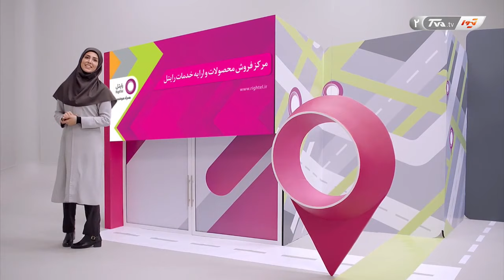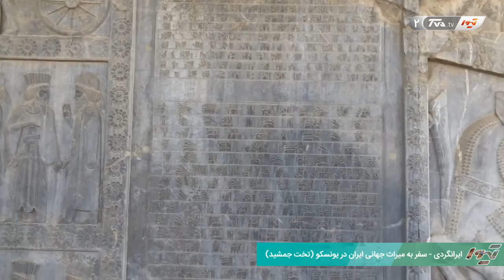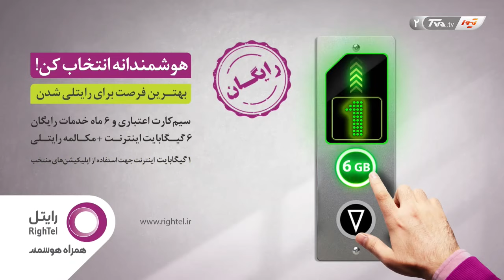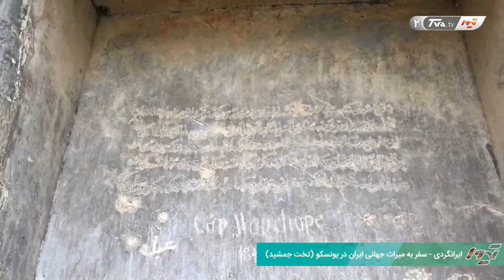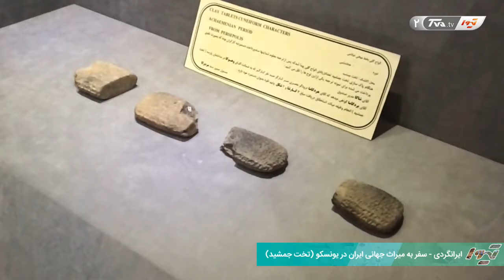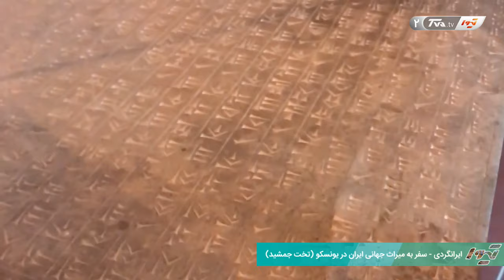مستند یازده هزار کیلومتر در خانه؛ قسمت پنجم | تخت جمشید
در این مستند در هر قسمت سری به یکی از میراث جهانی کشورمان می زنیم و توسط کارشناسان و تاریخ شناسان به بررسی تاریخ آن میراث میپردازیم. قسمت پنجم  از این برنامه به تخت جمشید، بزرگترین اثر تاریخی ایران، اختصاص داده شده است. این برنامه‌ی جذاب را از دست ندهید.
تخت جمشید یکی از شناخته‌‌شده‌ترین و پرافتخارترین آثار باستانی ایران است که همه به چنین اثر باشکوه و زیبایی به عنوان مظهر فرهنگ ایرانیان در عصر هخامنشیان می‎‌بالند. هرساله گردشگران داخلی و خارجی بسیاری، از این مجموعه که در سال 1979 در میراث جهانی یونسکو به ثبت رسید، بازدید می‌کنند.
تخت جمشید که با نام پارسه، پرسه‌پولیس و پرسپولیس هم شناخته می‌شود، آیینه‌ای از تاریخ و فرهنگ کهن ایران زمین به شمار می‌رود که به دستور داریوش بزرگ در سال 518 ق.م و با حدود 125000 مترمربع وسعت، به‌عنوان یکی از شاهکارهای معماری زمان خود در سطح جهان ساخته شد. علاوه‌بر آن یکی از جاهای دیدنی شیراز به شمار می‌رود. تخت جمشید درواقع اوج ظرافت و خلاقیت هنرمندان ایرانی در به‌کارگیری فرهنگ مردمان مختلفی چون مصری‌ها، بابلیان، یونانی‌ها، مادها و ارمنی‌هاست که تحت‌سلطه و فرمان هخامنشیان بوده‌اند. هدف داریوش از ساخت این بنا آن بود که پایتختی در امپراطوری خود احداث کند که نظیر نداشته باشد و برای این کار، جلگه وسیع مرودشت با پیشینه تاریخی کهن را انتخاب کرد.

لت نام‌گذاری تخت جمشید به «پارسه»، قوم پارس بوده‌اند که هخامنشیان رهبری آنان را بر عهده داشتند. آنان به اقامتگاه خود پارس می‌گفتند، جایی که یونانیان آن را پرسیس (persis) می‌نامیدند و امروزه آن را فارس خطاب می‌کنیم. در سنگ‌نوشته‌ای که از خشایارشا بر جرز درگاه‌ ورودی دروازه ملل باقی‌ مانده و همین‌طور طبق برخی لوحه‌های عیلامی، نام اصلی تخت جمشید باعنوان «شهر پارسه» یاد شده است. گفته می‌شود در زمان ساسانیان هم این بنا را صد ستون و در دوره اسلامی آن را «چهل ستون»، «چهل منار» و «تخت حضرت سلیمان» می‌نامیده‌اند؛ اما بعدها به‌دلیل آن که مردم اطلاعی از سازنده این مجموعه نداشتند، آن را به جمشید، پادشاه باستانی نسبت داده و نام «تخت جمشید» را بر آن نهادند.